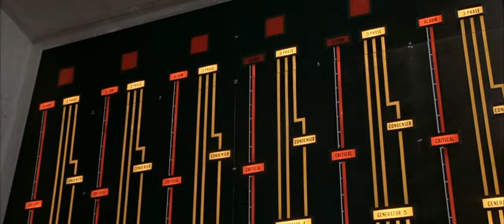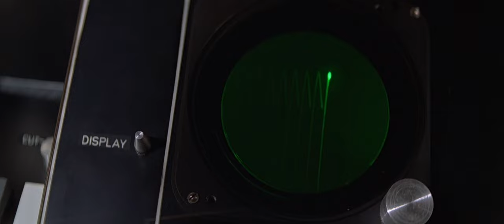On Her Majesty's Secret Service - A James Bond Legacy Music Video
This is a fan tribute to 60 years of James Bond 007, featuring all the action, adventure, and many number of times he's been in peril. This music video/montage is set to the version of "On Her Majesty's Secret Service" by the Propellerheads & David Arnold.